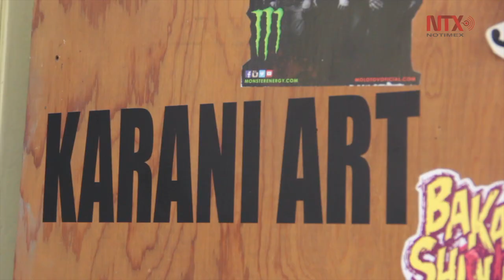Difundiendo el arte mexicano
La empresa Karani Art busca difundir  y dar identidad a sus raíces mexicanas a través de productos como playeras, tazas y almohadas.